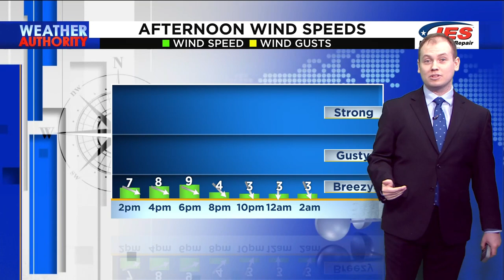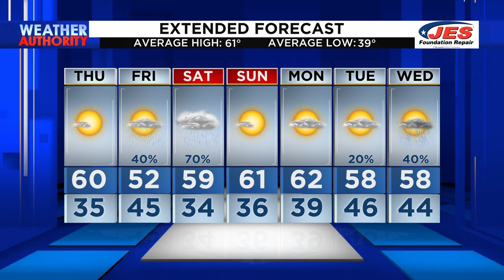Southwest, Central Virginia Weather | Noon - Thursday, March 21, 2024